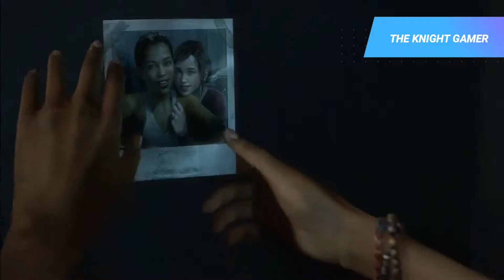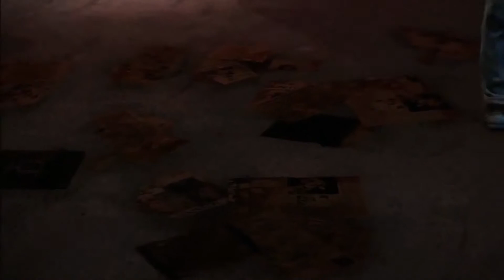The Last of Us Left Remastered: Left Behind (Cinematicas Español Latino)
The Last of Us: Left Behind es un juego de acción y aventura desarrollado por Naughty Dog y publicado por Sony Computer Entertainment . Fue lanzado en todo el mundo para la PlayStation 3 el 14 de febrero de 2014, como un paquete de expansión descargable para The Last of Us ; más tarde se incluyó con The Last of Us Remastered , una versión actualizada del juego lanzada para PlayStation 4 el 29 de julio de 2014